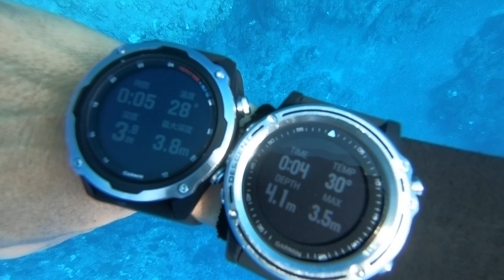Garmin Descent Mk2 vs Mk1